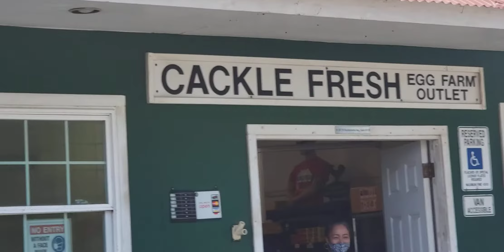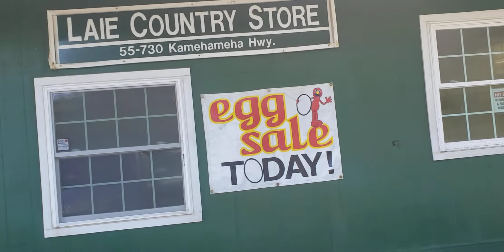Cackle Fresh Egg Farm Outlet